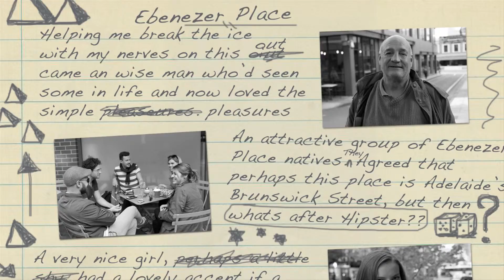SreetNotes EbenezerPlace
Where is your 3rd place?